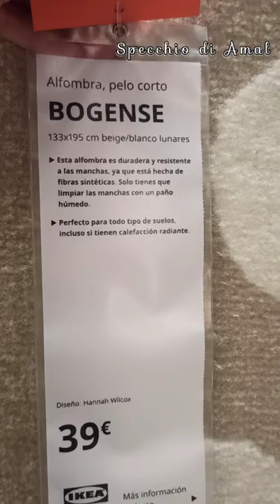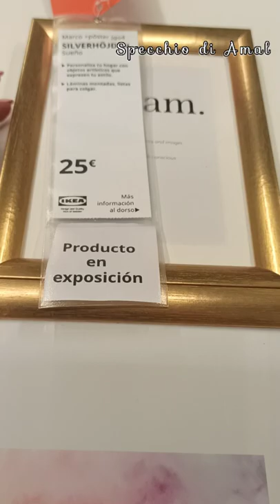IKEA haul novità, catalogo, idee per la casa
Ciao bella gente oggi sono andata a fare un giro in  @IKEA  e ho deciso di condividere con voi il giro che ho fatto, dove faccio vedere arredi e oggettistica e soprattutto i sconti in IKEA.
Ikea arredamenti e oggetti per la cucina per il bagno
haulikea idee e arredamenti per la casa